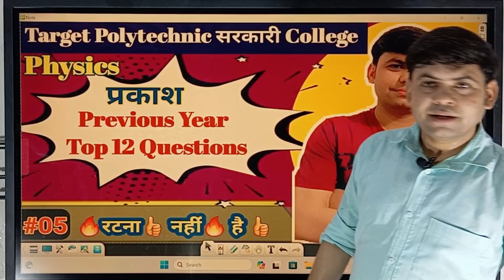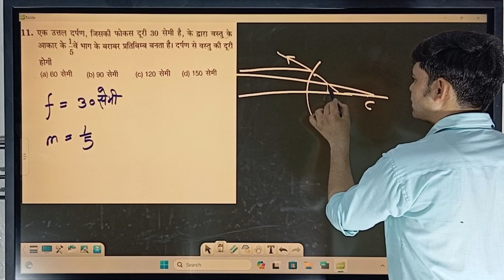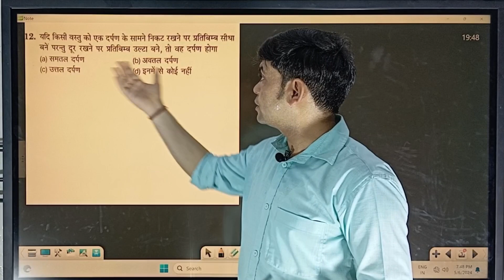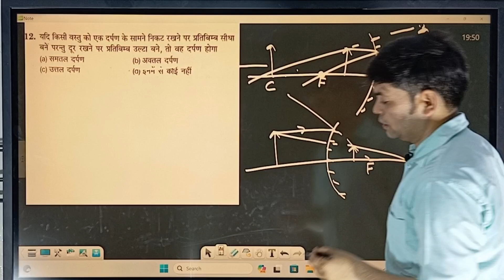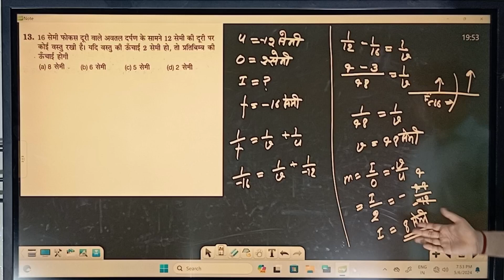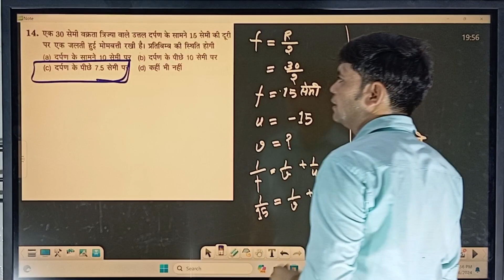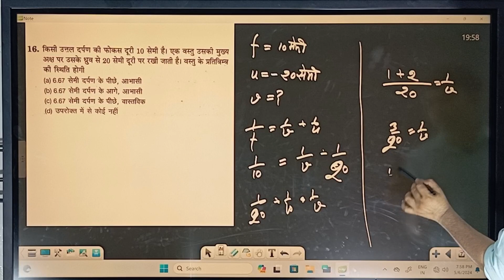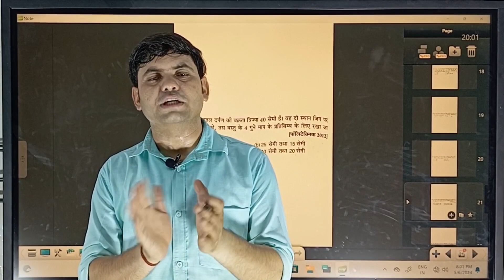Top 10 physics Questions//Up Polytechnic Entrance Exam Preparation 2024//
physics important questions polytechnic
polytechnic physics important questions 2024
polytechnic important question 2024
polytechnic entrance exam preparation
jharkhand polytechnic important questions
polytechnic entrance exam 2024
up polytechnic important question
polytechnic important questions
polytechnic most important question 2024
polytechnic most important question
polytechnic previous year question paper
polytechnic entrance exam physics important question

Teligram link -